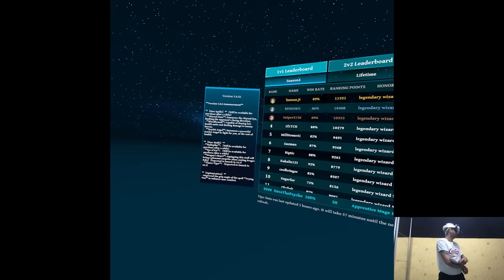OVERVIEW - War of Wizards | Part X Gameplay | Meta Quest 3 VR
Hi

Uploading a clip early so I can go work on the next one for tomorrow. There'll be a lot of stuff coming out this evening which we'll cover in our own pace, during the weekend we're going to the countryside and I dunno how I'm gonna be with time there but just in case I'll bring a headset with me, I did already record outside of the studio so matter of finding the right moment, still debating if I should take care of new releases first or stock up some videos for the future, at the end it won't matter as long as it's pushing forward content-wise.

0:00 - Intro
2:43 - Gameplay
16:29 - Thoughts

Short PC specs:

i9-9900KS
RTX 2080ti
32GB RAM 3200MHz
2TB SAMSUNG 970 EVO PLUS M.2